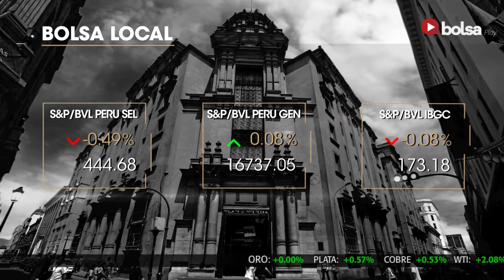Nóminas no agrícolas alcanzan incremento récord en junio | Bolsa de Valores de Lima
Bolsa Play! ▶El índice General de la BVL mostró un comportamiento plano, mientras que el selectivo retrocedió 0.49%. Los papeles mineros lograron alzas ante una subida en el precio de los commodities, pero no lograron compensar la caída de los sectores financiero y eléctrico. El monto negociado de la sesión fue de S/ 38 millones, destacando el movimiento en las acciones de Credicorp.